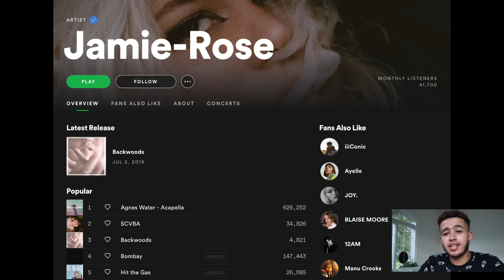Badass! Summertime! Bop! | Music Reactions (500 Subscribers Special)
Yo what's good yall its ya boi JSolo, and we back again with another video, this is a brand new series of reaction videos focused on music where I bring you some of the newest releases both local and international, sweeping the area.

Share with friends and family as I aspire to grow with ya'll